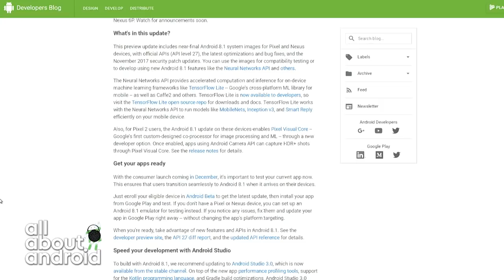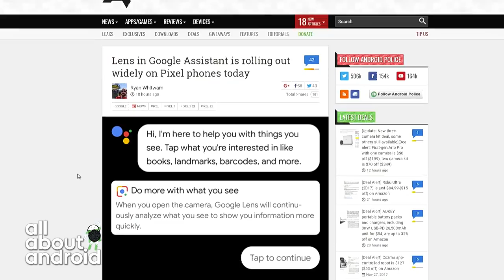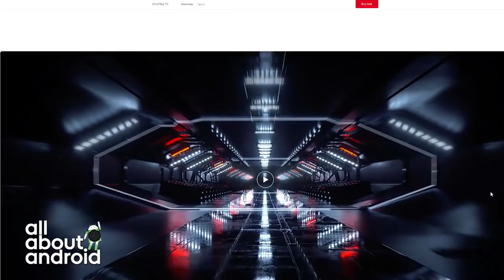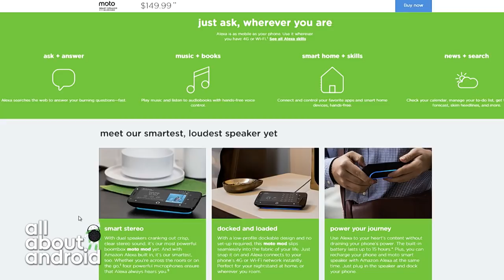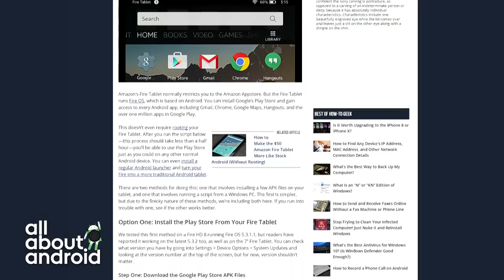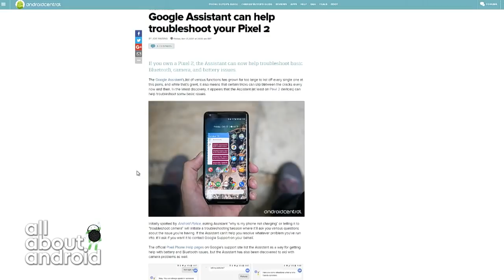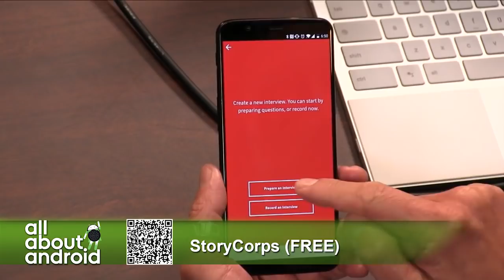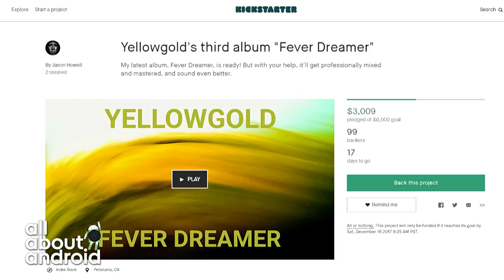All About Android 345: Crazy Smart Home Lady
This week, we'll be discussing Project Treble's effects on ROM development, what to watch with Android 8.1, OnePlus 5T review, Moto Mod Alexa Speaker review, tons of your feedback, and more!